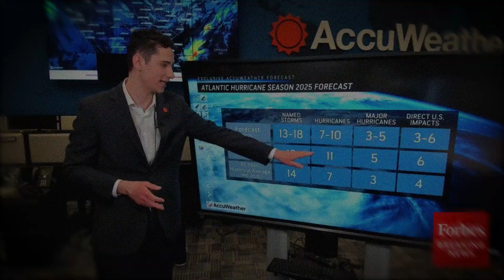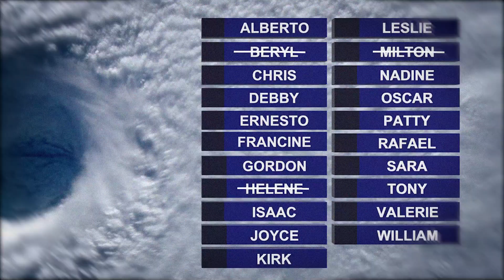Forecasters Issue Dire Warning for 2025 Hurricane Season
Forecasters are warning that the 2025 Atlantic hurricane season could be one of the most active and dangerous on record. With predictions of up to 30 named storms, including as many as seven major hurricanes, meteorologists say conditions are ideal for frequent and powerful storms. AccuWeather and other experts point to a mix of unusually warm ocean temperatures, a transition to La Niña, and low wind shear as the main drivers behind the alarming forecast.

00:00 - Intro
00:42 - What Forecasters Are Predicting for 2025
02:05 - How 2025 Compares to Previous Seasons
03:44 - Why La Niña Matters
05:05 - Regions Most at Risk in 2025
06:31 - Storm Names and Timeline Expectations
07:53 - Emergency Officials Brace for Impact
09:23 - The Role of Climate Change in Stronger Hurricanes
11:08 - How Communities Can Prepare Now
12:45 - Outro

The Atlantic basin is already showing signs of increased activity, with sea surface temperatures well above average. La Niña reduces upper-level winds that usually break apart storms, allowing them to strengthen quickly and stay intact longer. That raises the threat of rapid intensification, where a system becomes a major hurricane in just hours. These patterns mirror what happened in 2005 and 2020, two of the most destructive seasons in history. The Gulf Coast, Florida, and the Southeast are especially at risk, but warmer waters along the East Coast mean more areas could see damaging impacts. Climate change is also playing a role, with scientists warning that warmer oceans and higher air moisture levels are producing stronger storms with more rainfall and larger storm surges.

Emergency officials across the coast are preparing early, reviewing evacuation routes, reinforcing flood protection, and urging residents to update insurance and supplies now. Many fear that early-season development could bring the first storms in May, well before the official June 1 start. With the full storm name list already prepared and expectations high for it to be used entirely, the message from forecasters is clear: communities should not wait. The 2025 hurricane season has the potential to test emergency systems, infrastructure, and families across the region. Early action may be the best defence against what lies ahead.